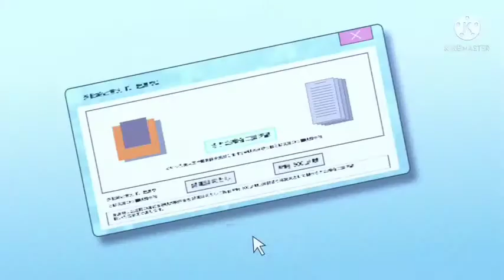Beyblade burst dynamite Tamil dubbed EP 38 part 2